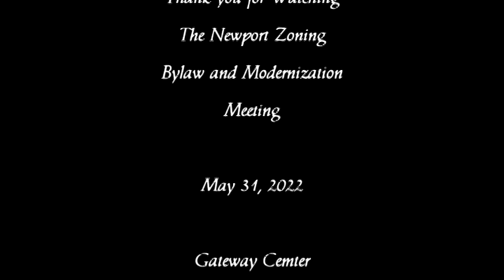Zoning Board meeting May 31 2022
May 31 Meeting of the Newport Zoning, bylaws and Development committee.